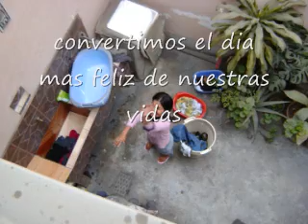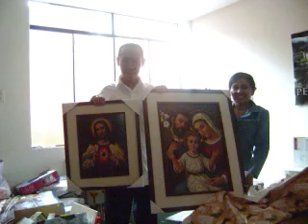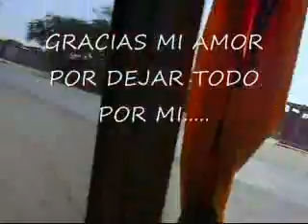Vida Matrimonial - 1er Aniversario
Amigos, aqui una remembranza del primer año de vida matrimonial de Anita y yo.  Saludos y Bendiciones.